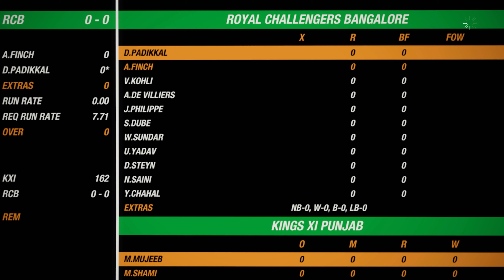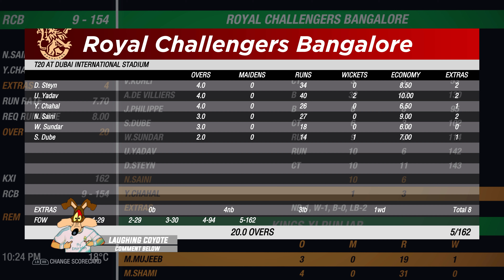IPL 2020 - Match 6 - Kings XI Punjab vs Royal Challengers Bangalore - Cricket 19 Prediction [4K]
Dream11 IPL 2020 has commenced, here are the highlights for match 6 between Kings XI Punjab (KXIP) vs Royal Challengers Bangalore (RCB) in Dubai International Cricket Stadium in UAE in Cricket 19 in 4K 60 FPS. Enjoy!